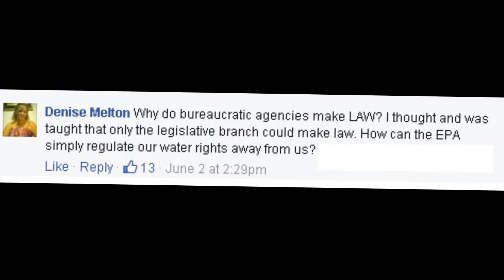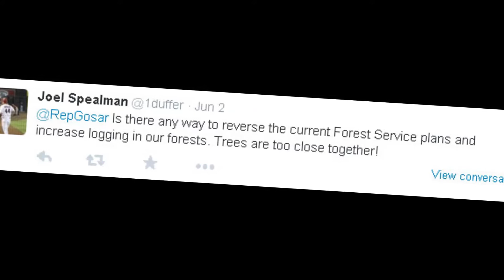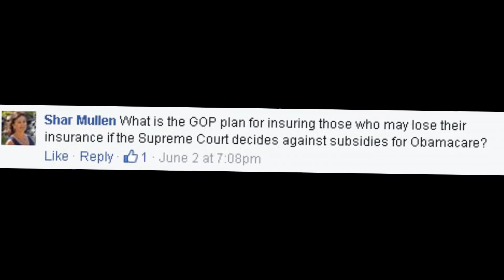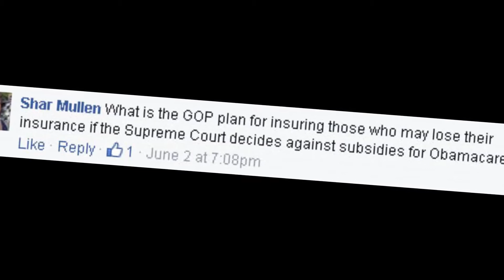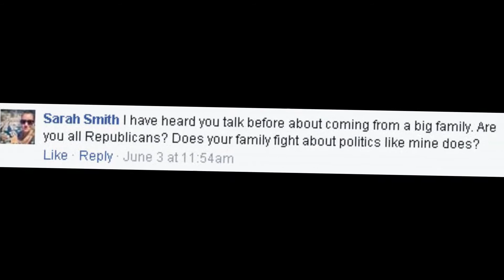Feedback Friday with Rep. Paul Gosar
Thank you to everyone who submitted questions for my first ‪#‎FeedbackFriday‬. I look forward to answering more of your questions throughout the year.